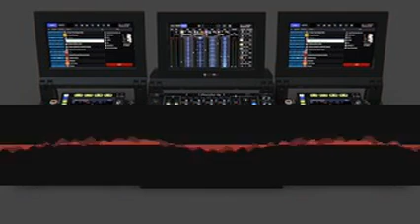Unisonshows Performance xnuisptxnu